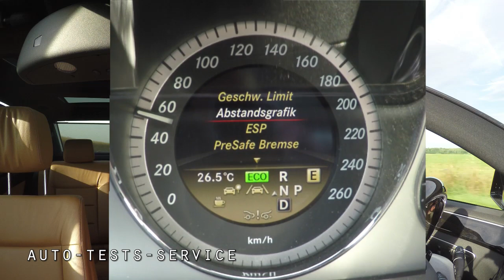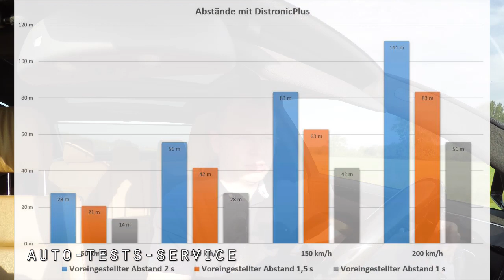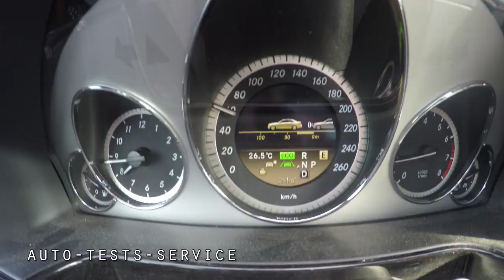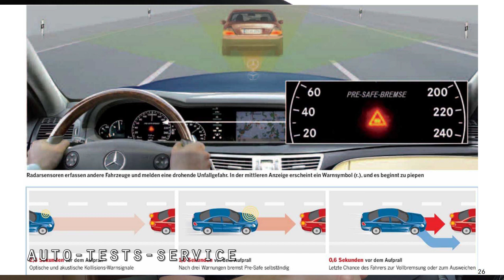Assistenzsysteme - Segen oder todbringende Gefahr?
Subjektive Meinung zu modernen Assistenzsystemen am Beispiel des Abstandsregeltempomat "Distronic" der E-Klasse W212 dargestellt.

1. Abschnitt: Beschreibung des Systems
2. Abschnitt: ganz subjektive Kommentierung von Schwachstellen, verfehlter Politik, verwirrenden Marketingaussagen und klassischer Fehlbedienung